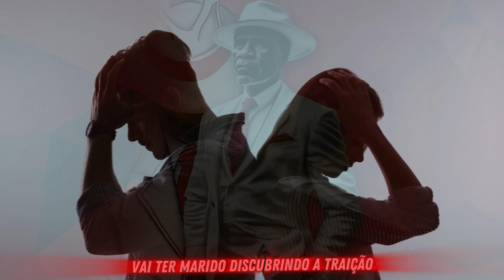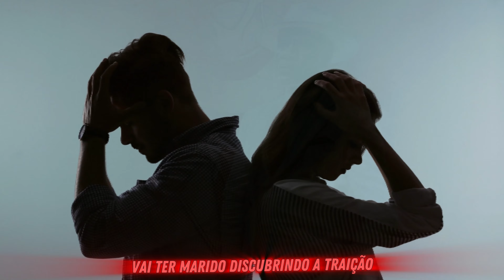Ponto de Zé Pelintra - Velório do Seu Zé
Compositor: @matheuzinho_2002
Voz e Instrumentação: @_ikaro_ogan_ofc_

No dia do velório do seu Zé
O cemitério vai tá cheio de mulher

Vai ter briga vai
Vai ter disputa

Mulheres querendo
Se matar na unha

Vai ter choro
Decepção

Vai ter marido
Discubrindo a traição

Ôo seu Zé
Nem morto da Susego
Pras mulher

_______Malandragem✨🍻💟_______